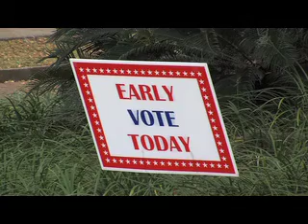All Eyes on Florida in Republican Primaries